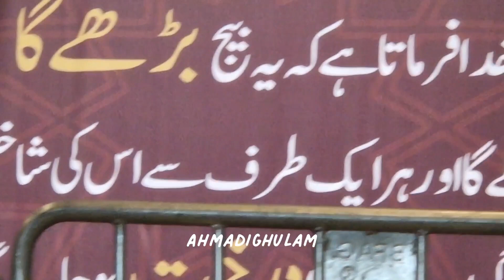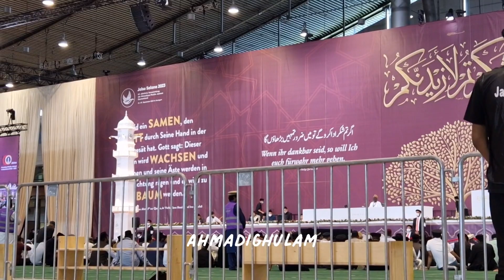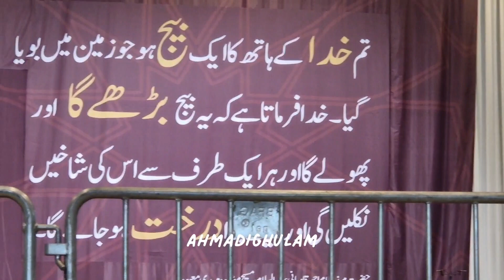New Nazm - Musawar Ahmad - Fasub Hanalazi Akhzal Aa Aadi - Jalsa Salana Germany 2023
Nazam: Fasub Hanalazi Akhzal Aa Aadi
Written by: Hazrat Mirza Ghulam Ahmad (as), the Promised Messiah and Mahdi of Islam
Recited by: Musawar Ahmad

nazam mta
mujhe dekh talib e muntazir
mta nazm
khalifa dil hamara hai
jalsa salana germany 2021
murtaza mannan nazam
khalifa ke hum hain khalifa hamara
Intekhab-e-Sukhan
wo peshwa hamara nazm
musawar ahmad nazam
mere lakhon durood o salam aap par
mta new nazam 2021
bilal raja nazam
ahmadi nazam
tumhe zamane ne sukh ke badle
jo khak mein milay
Islam Populer
Islamic Teacher
Islam Advisor
Islamic Group
jalsa salana germany 2019
hai daste qibla numa
dil e muztar